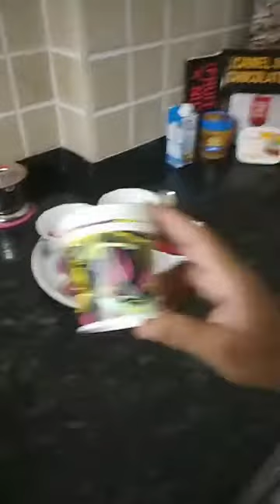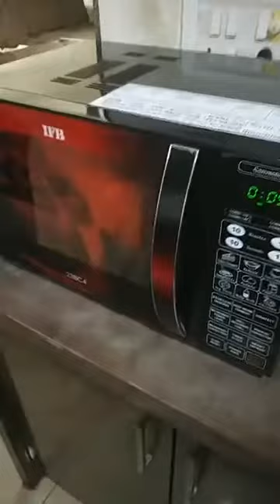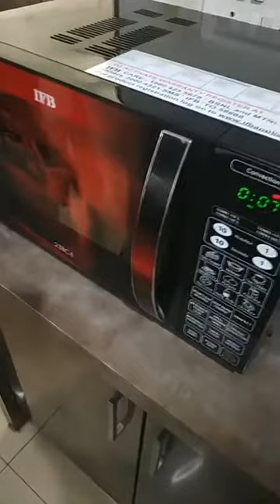Chef Darshita Patel, Episode 1949: SimpleHomemadeRecipes Facebook Live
Watch Chef Darshita Patel, Gujaratirecipes.in , Ahmedabad as she will show you how to make delicious Chocolate Strawberry Cup.

Chef Darshita Patel is part of India's largest Facebook Live Cooking series wherein more than 3000+ Chefs from 66 countries have prepared variety of Indian and International dishes.